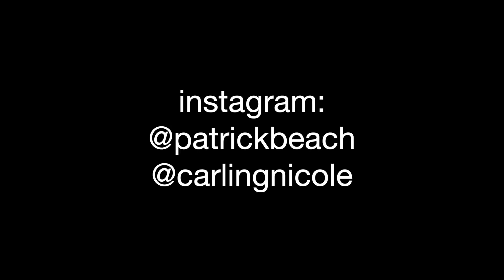my recovery - part one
it has been awhile!! i'm on the recovery from rupturing my achilles tendon in october, new classes soon so stay tuned! for now enjoy this, i have a lot more content coming out soon, be well friends.